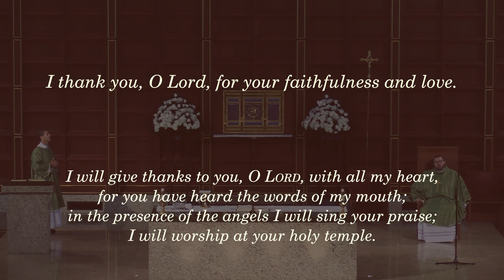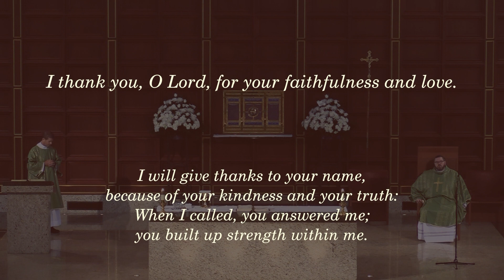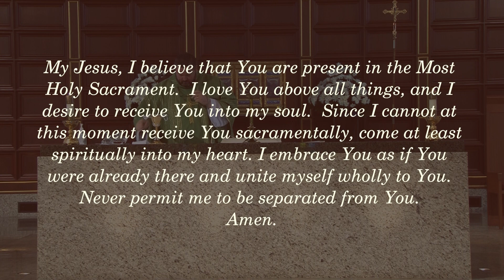Mass for the 21st Sunday in Ordinary Time - Church of the Epiphany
August 23, 2020.  Epiphany Catholic Church, Miami